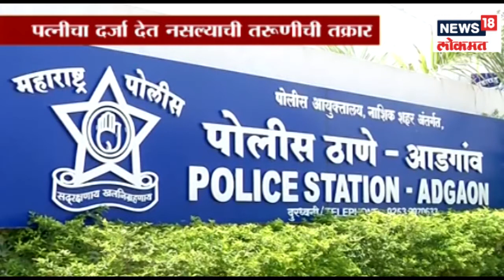Nashik : दत्तू भोकनळच्या विरोधात ठाण्यात गुन्हा दाखल | MAHASANGRAMGENERAL ELECTION 2019